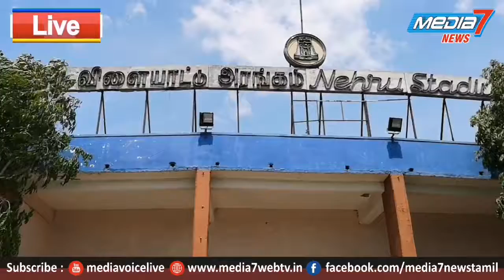கோவையில் மாணவ,மாணவிகளுக்கான கோத்தே சூப்பர் லீக் கால்பந்து போட்டி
மாணவ,மாணவிகளுக்கான கோத்தே சூப்பர் லீக் கால்பந்து போட்டிகளுக்கான தகுதிசுற்று போட்டிகள் கோவையில் நடைபெற்றது..

கால்பந்து விளையாட்டை ஊக்குவிப்பதோடு ஜெர்மன் மொழி குறித்த புரிதலை ஏற்படுத்தும் விதமாக சென்னையில் மாநில அளவிலான கோத்தே சூப்பர் லீக் கால்பந்து விளையாட்டு போட்டிகள் ஆண்டு தோறும் நடைபெற்று வருகிறது.ஜெர்மன் மொழி துறை தலைவர் பிரபாகர் நாராயண் ஒருங்கிணைத்து நடத்தி வரும் இந்த போட்டிகளுக்கான தகுதி சுற்று தேர்வுகள் கடந்த சில தினங்களாக திருச்சி,மதுரை,சென்னை,ஆகிய மாவட்டங்களில் நடைபெற்றன.இதனை தொடர்ந்து கோவையில் தகுதி சுற்று போட்டிகள் துவங்கின.மூன்று நாட்கள் நடைபெறும் இதில் மாணவர்களில்  16 அணிகளும்,மாணவிகளில் 8  அணிகளும் கலந்து கொண்டு விளையாடின.கோவை மண்டலத்திற்கு உட்பட்டு நடைபெறும் இதில் திருப்பூர், ஈரோடு,நீலகிரி என பல்வேறு பகுதிகளை சேர்ந்த 16 வயதிற்கு உட்பட்ட மாணவ,மாணவிகள் கலந்து கொண்டு விளையாடினர்.இதில் கலந்து கொண்டு விளையாடும் அணி வீரர்கள் பல்வேறு நிலைகளில் செல்ல வாய்ப்புள்ளதாகவும்,மேலும் மாணவர்களுக்கு கால்பந்து விளையாட்டை ஊக்குவிப்பதோடு ஜெர்மன் மொழி குறித்த புரிதல் மற்றும் விழிப்புணர்வை கொண்டு சேர்ப்பதே இந்த லீக்கின் நோக்கம் என போட்டிகளின் ஒருங்கிணைப்பாளர்கள் பால்,மற்றும் பாலாஜி ஆகியோர் தெரிவித்தனர்.